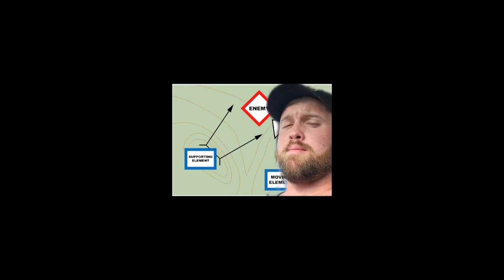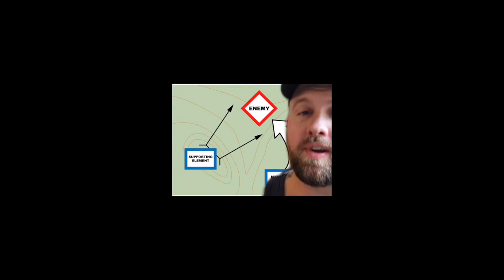What Being A 68W (Combat Medic) Attached To The Infantry Is Like! (2021)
In today's video we talk about what being attached to the Infantry as a 68W Combat Medic is like, and what you could expect should you ever be attached to a line company.